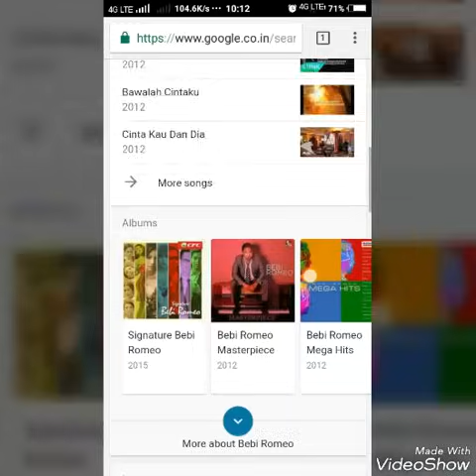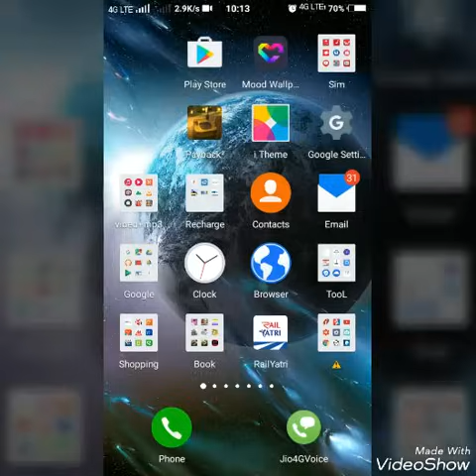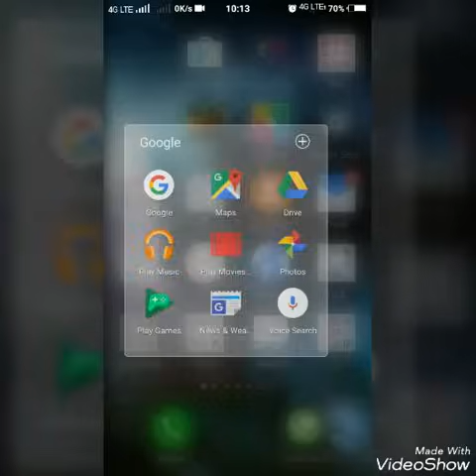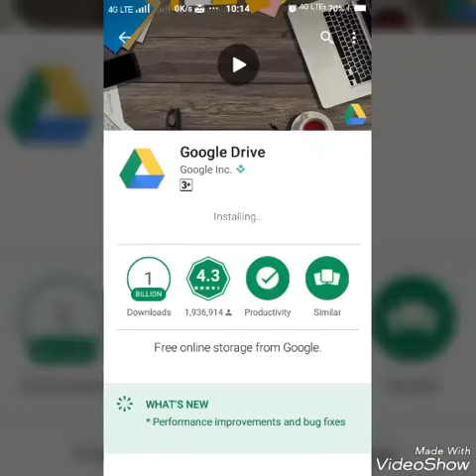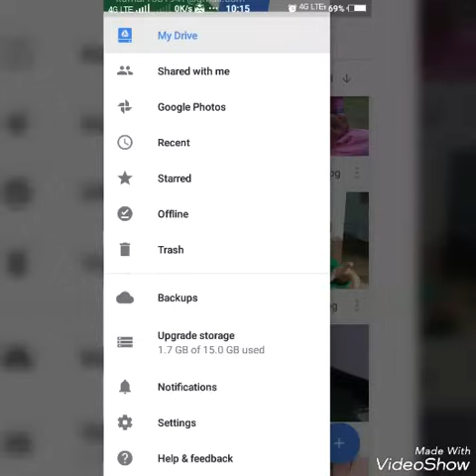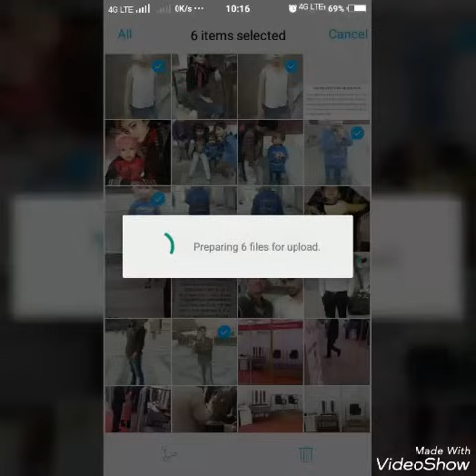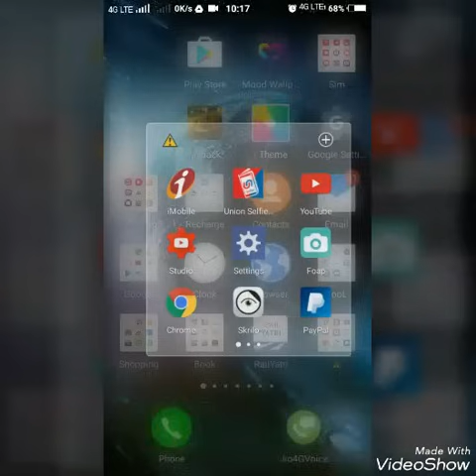Photo ko save Kare google drive me kaise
अपनें photo को Google  drive पर save कैसें करें HD में
लिखें आसान तरिकें सें

👍following up